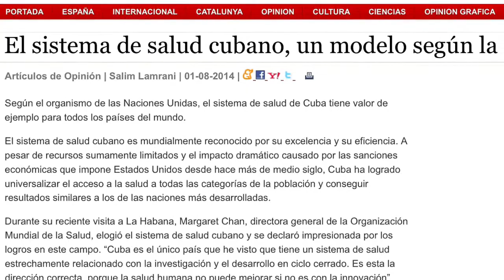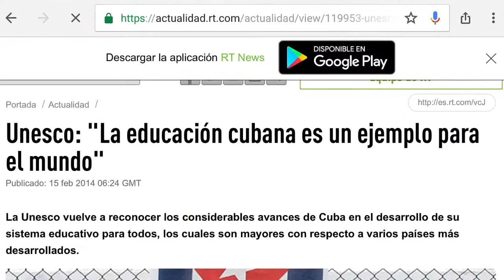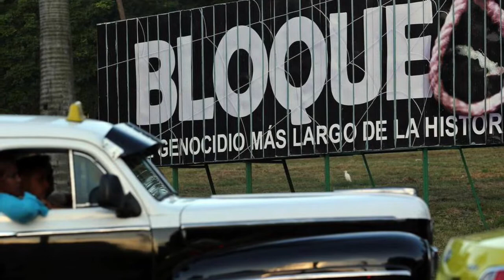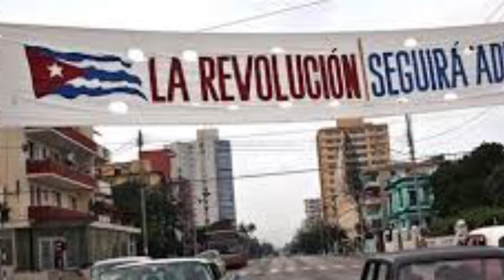Mónologo del Bonsai - Carlos Ruiz de la Tejera